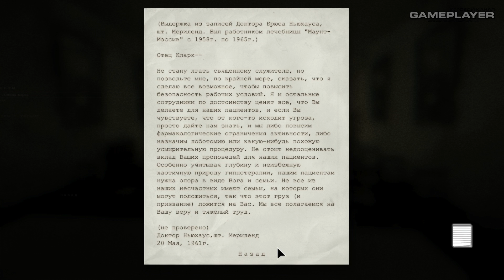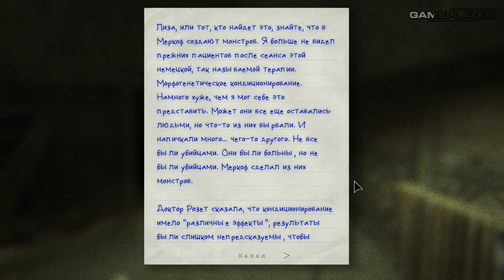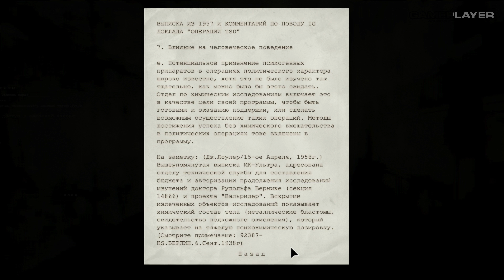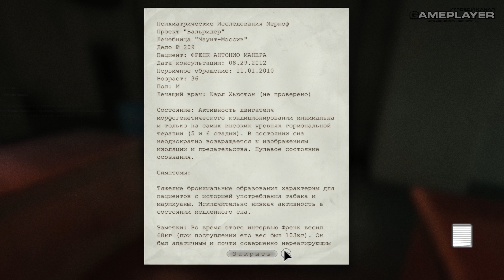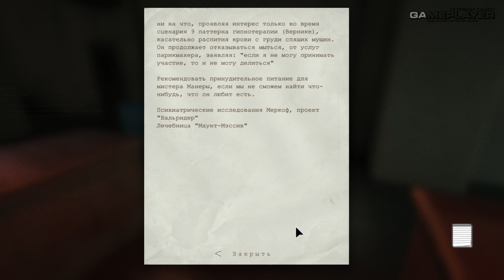Прохождение OUTLAST [DLC: Whistleblower] — Часть #2: ЗАПАДНЯ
Здравствуй, дорогой зритель! Меня зовут Антон, я являюсь автором канала "GamePlayerRUS". Это мое прохождение дополнения "Whistleblower" для хоррора от первого лица под названием Outlast и это его 2-ая часть.

Об игре:
Outlast: Whistleblower — предыстория того самого человека, который, собственно, послал Майлзу информацию, нарушив договор о неразглашении. Вейлон Парк работал по контракту на компанию «Меркоф», что проводила в клинике бесчеловечные эксперименты над людскими мозгами.

● ОСТАЛИСЬ ВОПРОСЫ?